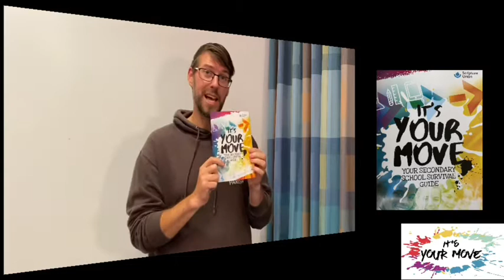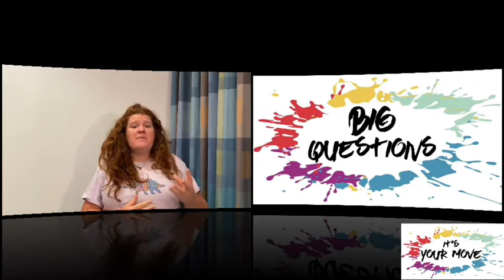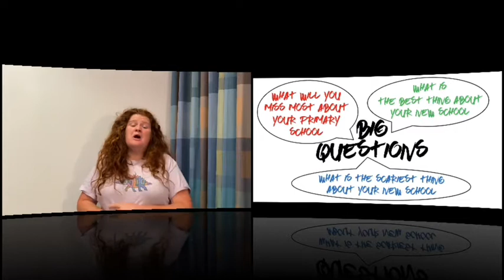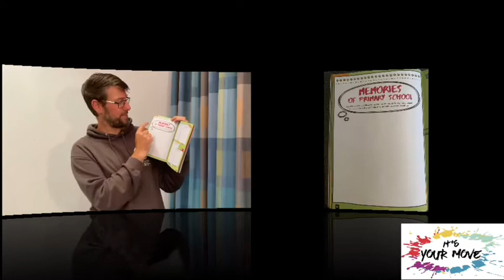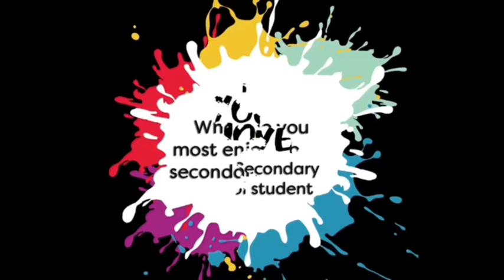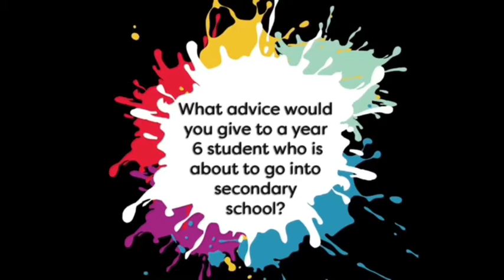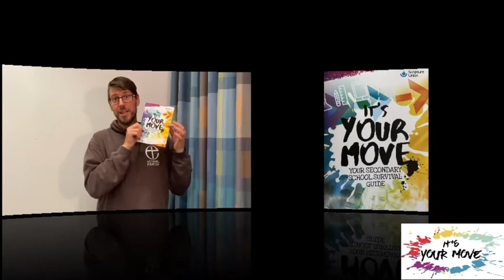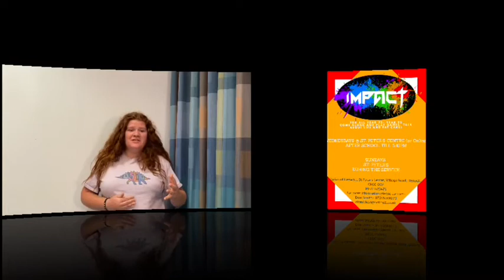It’s your move - Your secondary school survival guide - 2020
This is a simple guide to help year 6 students with the transition from primary to secondary school.